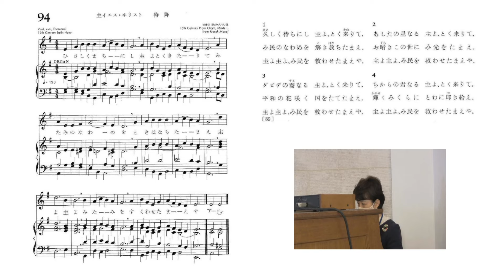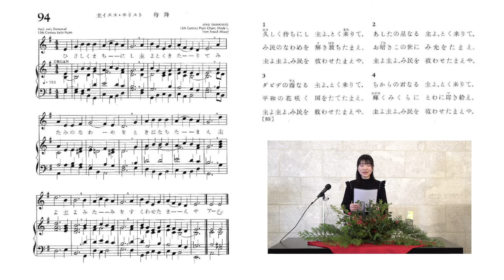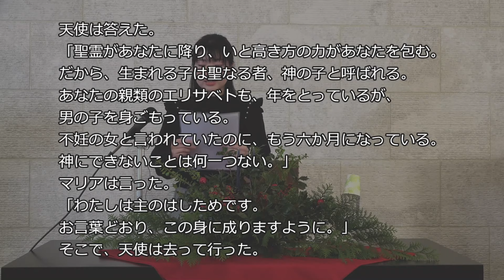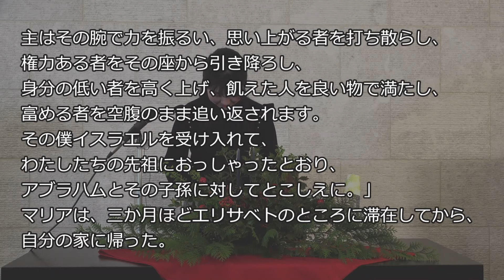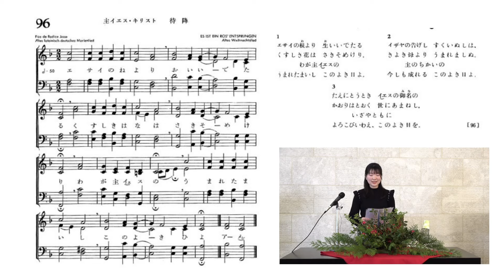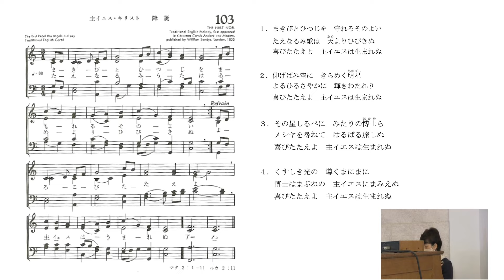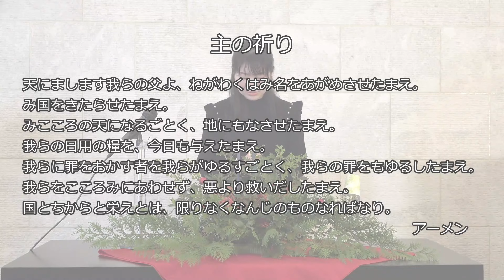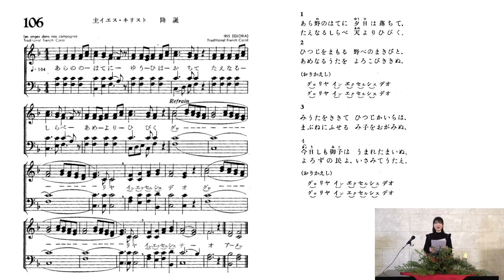2021年度 津田塾大学クリスマス礼拝（高音質補正版）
2021年12月8日に津田塾大学小平キャンパス岡島記念チャペルで開催されたクリスマス礼拝です。当日配信した動画の音声と画像が乱れた箇所を補正し、アップロードしました。

場所：津田塾大学小平キャンパス　津田梅子記念交流館 岡島記念チャペル
説教：尾山 キャサリン 氏（聖書キリスト教会東京教会　牧師）